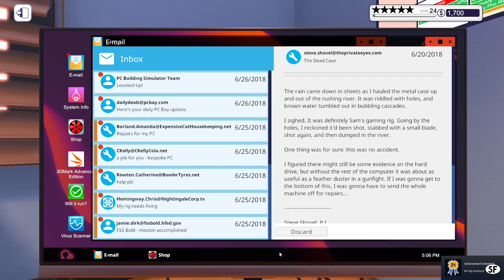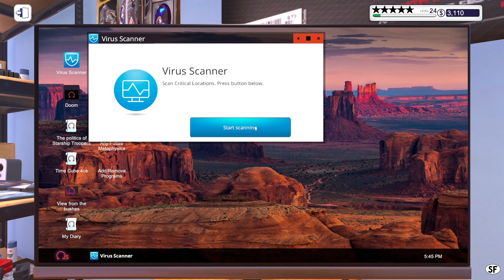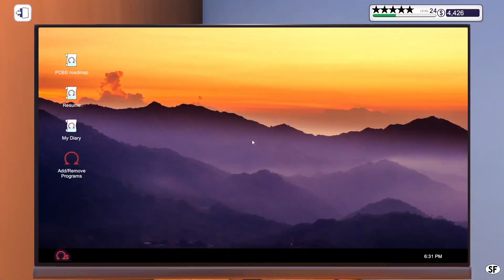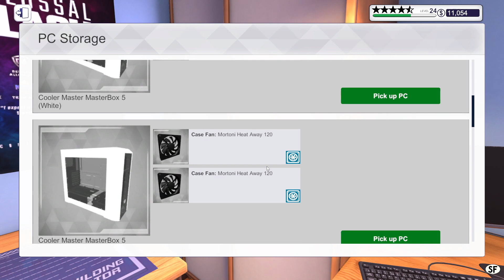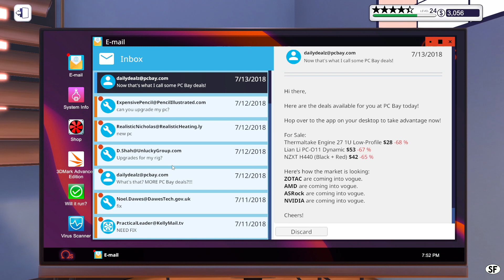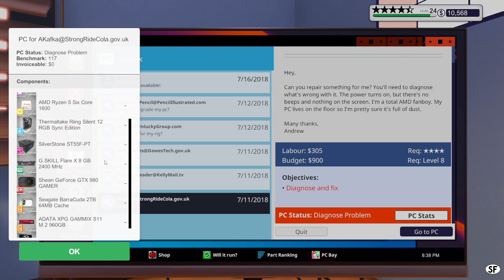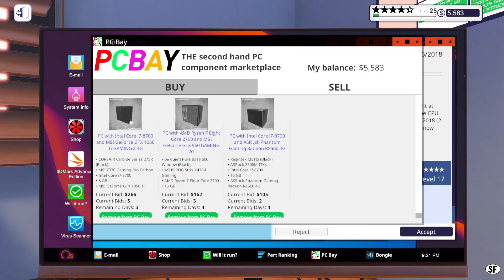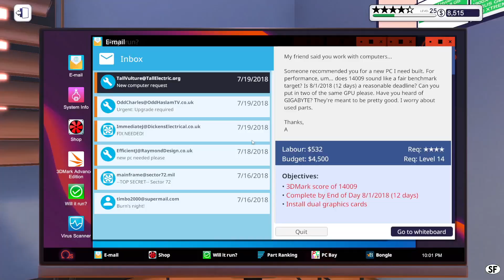PC Building Simulator - Part 17 - Achievement Day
When trying to build PCs in peace, the game caught me off guard and gave me one star for a certain case. In order to have some sort of payback, it was possible to go achievement hunting. The following achievements are unlocked within a very short period of time: "Call in Sick", "Treat yourself - GPU", "Treat yourself - CPU", "Treat yourself - RAM", "Show off", "Lead by Example", "Mr big Business", "If you fail the first time..." and of course "The Stuart Morton Award for Purpleness". The last achievement should have been done already ages ago, since the company is called 255,0,255... (streamed live on twitch 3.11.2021)